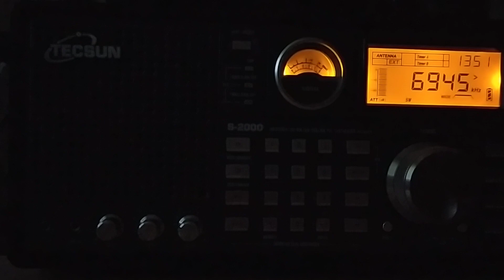UNID (Russia?), 6945, 2023.11.11, 13.49 UTC